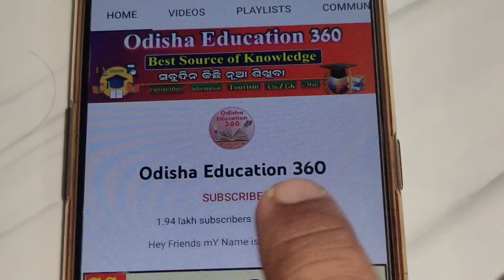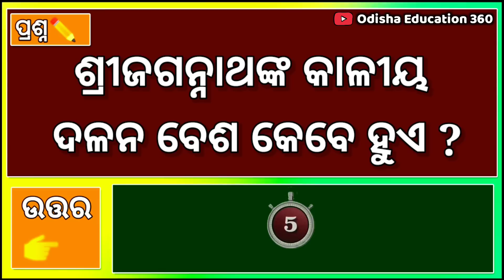Odia Jagannath Quiz | Ramayana Mahabharata Odia Gk | General Knowledge | New Odia Gk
@Technical Subhra

clever questions
Science Gk
10 clever questions
10 tricky questions
odia quiz
odia riddle
odia dhaga katha
odia gk
 odia paheli
odia khati
odia riddles

Your Queries 👇👇
1. GK
2. General Knowledge
3. Important GK Questions and answer for 4. Competitive Exams
4. Quiz Test
5. BR GK STUDY
6. Important gk
7. Quiz test
8. competitive quiz
9. competitive general knowledge
10. GK in Hindi
11. general knowledge quiz
12. quiz questions
13. general knowledge questions
14. gk quiz
15. general knowledge questions with answers
16. gk question in hindi
17. GK Question Answer
18. India GK
19. hindi gk
20. samanya gyan
21. gk questions
22. india gk in hindi
23. 2021 gk questions and answers
24. lucent gk
25. lucent gk
26. lucent gk in hindi video
27. lucent GK in hindi
28. lucent geography in hindi
29. lucent geography
30. geography gk question
31. geography gk in hindi
32. lucent 1000 question
33. lucent 1000 prashn
34. lucent gk ka nichod
35. lucent gk important question
36. lucent gk important question in hindi
37. lucent gk important topics
38. lucent ka nichod science
39. lucent for ssc cgl
40. lucent for ssc
41. lucent for railway
42. geography gk
43. lucent mcq
44. lucent mcq in hindi
45. lucent book gk
46. gk
47. gk questions and answers
48. gk question
49. general knowledge
50. br gk study
51. gk questions
52. g k
53. general knowledge question
54. g k questions and answers
55. gk ke question
56. question
57. general knowledge questions and answers
58. samanya gyan
59. g.k questions in hindi
60. gk question answer
61. sarkarinaukarigk​​​​
62. gk ke sawal
63. knowledge
64. question answer
65. general knowledge questions
66. gk knowledge
67.  जनरल नॉलेज
68. जीके
69. gk quiz
70. g.k
71. gk ka question
72. ips question and answer
73. gk
74. gk question
75. gk afroz
76. gk questions
77. gktoday
78. gk tricks
79. gk study adda
80. gk video
81. gk live
82. gk by kumar Gaurav sir
83. gk by khan sir
84. gk today current affairs
85. question
86. सामान्य ज्ञान
87. general knowledge ke question
88. gk knowledge
89. gk dijiye
90. general class
91. general knowledge ki video in hindi
92. general knowledge gk
93. general knowledge questions and answers
94. General knowledge video
95. General knowledge 2021
96. general knowledge for
97.  general knowledge quiz
98. general knowledge ke question